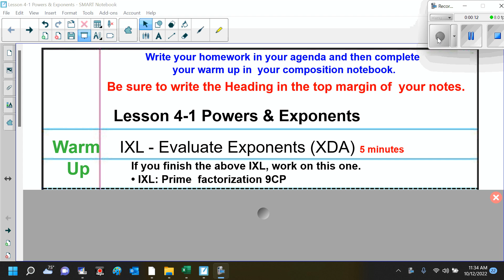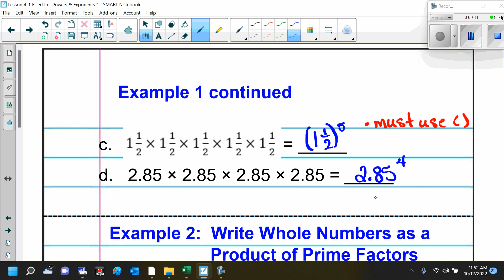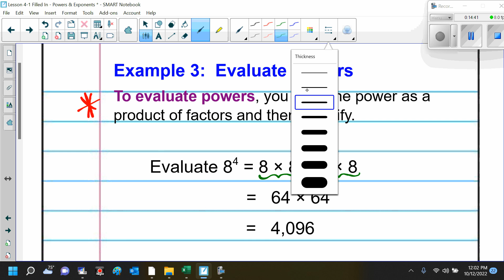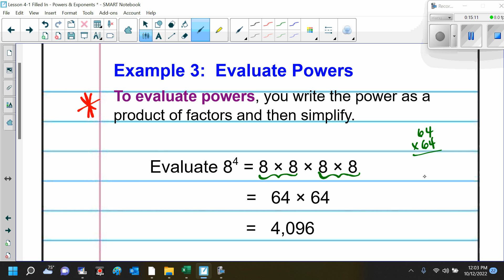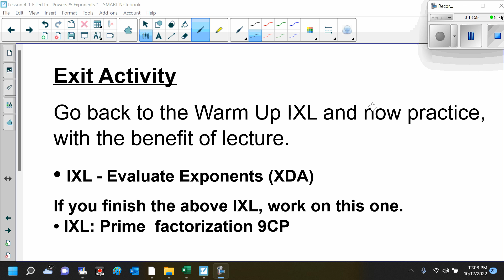Lesson 4 1 Powers & Exponents